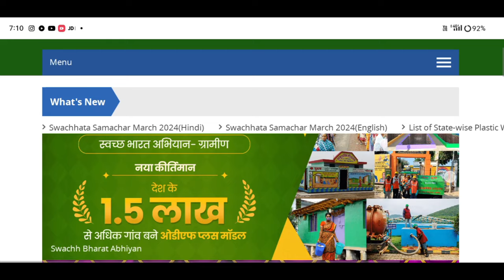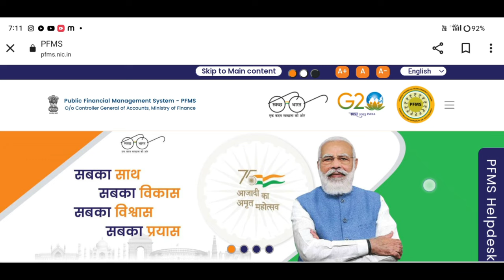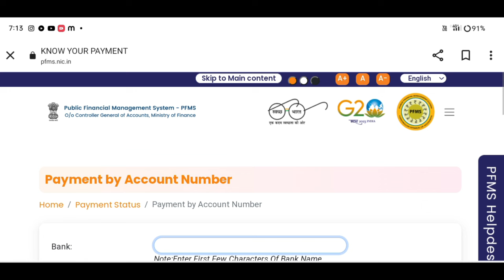চৰকাৰী লেট্ৰিনৰ টকা সোমাইছে//sbm toilet 1st installment release assam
Keyboard.
toilet payment not receive
toilet 1 st installment release assam
toilet installment check
toilet money check status
toilet payment check status
toilet 1st installment not receive how to check payment
how to receive toilet 1st installment
latrine 1st installment release assam
ihhl 1st installment release
ah support
Amon Das
চৰকাৰী লেট্ৰিনৰ টকা সোমাইছে
toilet 1st installment release date assam,
toilet apply online assam,
toilet 1st installment not receive assam,
sbm 1st installment release date assam,
latrine 1st installment release date assam,
toilet payment not receive assam

                    মই আপোনালোকক চৰকাৰী toilet টকাতো সোমাইছে নাই কেনেকৈ Check কৰিব পাৰিব তাৰ বিষয়ে কৈছোঁ l

Amon Das